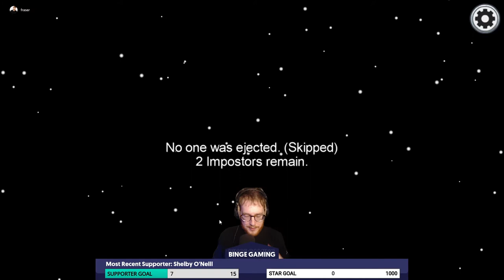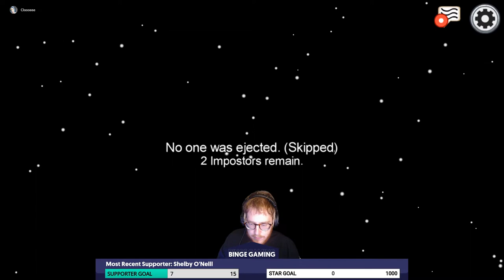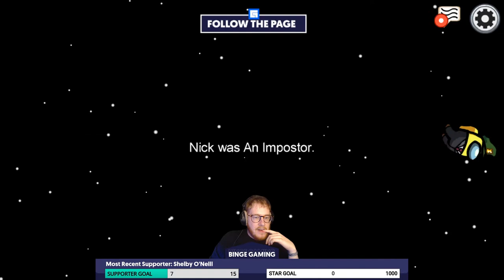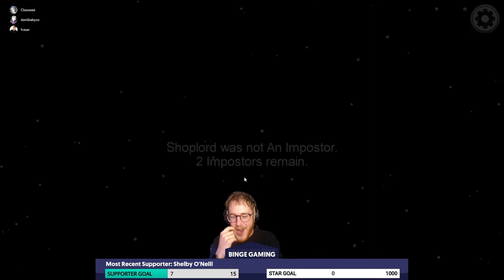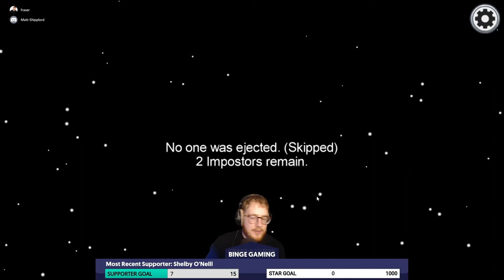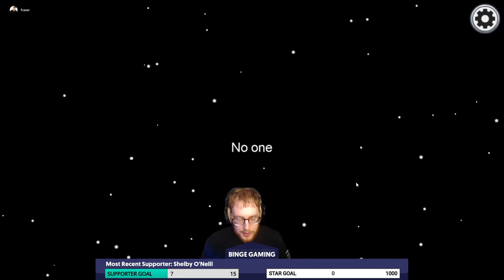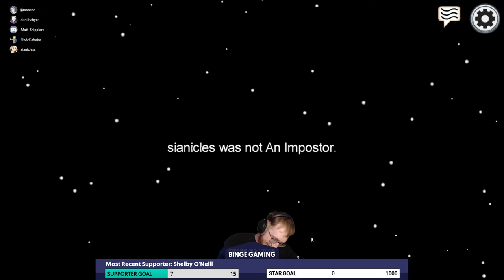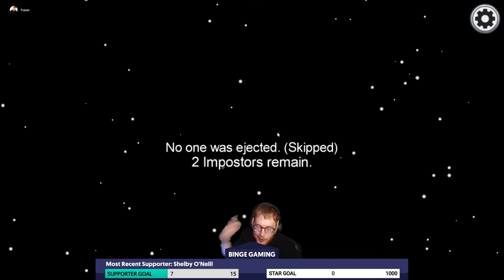Binge Gaming Play Among Us - 28/09/2020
Full VOD of the team playing Among us on Facebook Live